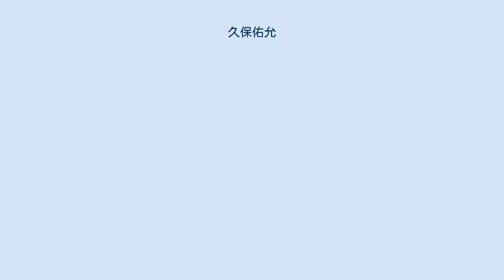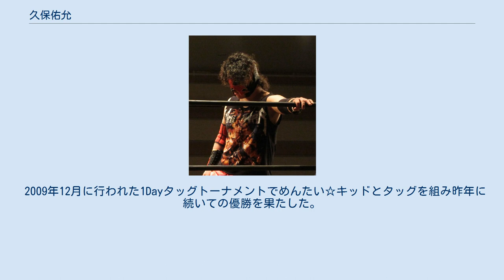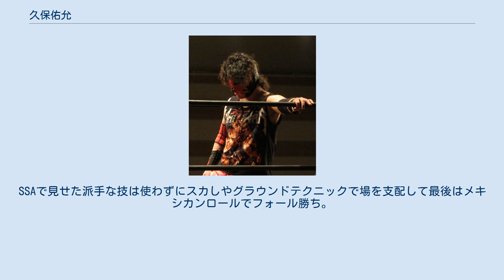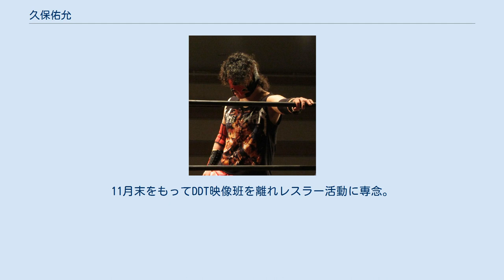久保佑允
久保 佑允（くぼ ゆうすけ、1987年2月15日 - ）は、日本のプロレスラー。
 2005年10月22日、SUPER CREW新木場1stRING大会における対中里哲弥戦にて本名の久保佑允でデビュー。
 その後、SUPER CREWの解散に伴い、レスリングドリーマーズへ移籍も、試合数の減少、家庭の事情により九州へ帰郷。
 2008年4月20日に行われた九州プロレスの公開オーディションでは、プロレスにかける想いを四季に例え、審査員や多くの観客の胸を打った。
 2008年7月6日に行われた九州プロレス旗揚げ戦で、筑前りょう太を相手に白波佑助の名前で再デビューを果たし、2008年12月に行われた1Dayタッグトーナメントでは師匠の筑前りょう太とタッグを組み優勝を果たした。
 2009年5月、KAIENTAI DOJOで行われたK-METAL LEAGUE’09に参戦（結果は1勝3敗で5位）。
 2009年12月に行われた1Dayタッグトーナメントでめんたい☆キッドとタッグを組み昨年に続いての優勝を果たした。
 2011年1月に武者修行のため単身メキシコへ渡り、現地インディーマットを転戦し、2012年3月に帰国。
 2012年3月28日を持って九州プロレスを退団してフリーとなる。
2012年4月のユニオンプロレス新木場大会にて、「鶴見五郎のヨーロッパで作った息子」というギミックの覆面レスラー「ゴローJr.」として登場。
以降準レギュラーとなる。
 2012年9月、アジアンプロレス宮崎大会で以前から痛めていた右ひざの側副じん帯を断裂。
2013年2月23日、みちのくプロレス新木場大会に出場するなどしていたが、日常生活にも支障が出たため膝の手術を受ける。
 福岡にいたころ、プロレスだけでは食べていけないことから制作会社で映像の仕事を1年していたこともあり、2012年8月18日の日本武道館大会からDDTプロレスリングの後楽園ホール大会などを手伝ってきていたが、2014年6月下旬からDDTのプロレス映像班として正式に働くこととなった。
怪我から復帰後もゴローJr.としてユニオンのレギュラー参戦。
 2015年2月15日のDDTさいたまスーパーアリーナ大会において、第1012代アイアンマンヘビーメタル級王座保持者であるアジャ・コングを入場中に襲撃。
「DDT映像班 久保佑允」として第1013代王者となり、アジャ・コングの入場曲がそのまま流れる中カメラ片手に登場した。
勝俣瞬馬に丸め込まれ王座陥落したが、ヤス・ウラノをコルバタやアストロシザースで投げるなど、久々にリング上での姿を見せた。
 2月22日、ユニオンプロレス王子大会にてトーナメントで2回戦で敗れたゴローJr.が覆面を脱ぎ久保佑允であることを明かすとともにユニオン入団が決まった。
また、ユニオン入団後もDDTの映像班としても働く。
 3月1日、ユニオン大阪大会にて中津良太を相手にユニオン正式入団後初の試合。
SSAで見せた派手な技は使わずにスカしやグラウンドテクニックで場を支配して最後はメキシカンロールでフォール勝ち。
 10月のユニオン解散後はDDT映像班としての仕事を優先するためTEC所属として活動。
11月18日に開催された佐々木大輔、佐藤悠己との合同によるデビュー10周年記念大会でのセミファイナル終了後、木高イサミの誘いによりプロレスリングBASARA入団が決定。
11月末をもってDDT映像班を離れレスラー活動に専念。
 12月8日、新木場1stRINGでの「ヤス・ウラノ デビュー15周年記念大会〜ヤス大サーカス2015〜」にてSUPER CREWの同期である佐々木大輔の保持するMAX LUCHA LIBRE認定無差別級王座に挑戦するも敗北。